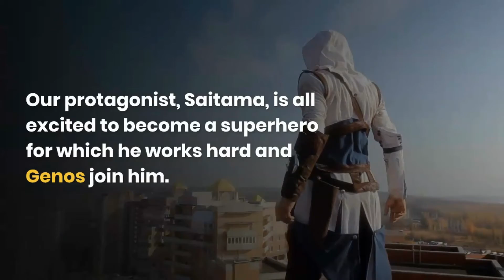One Punch Man Season 3 : Release date, Cast and much more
I think I recently posted about KonuSuba, which is also available on Netflix. I have got you a superhero plus action plus comedy this time, One Punch Man. Otakus might know about its source manga by ONE. Characters like Saitama are something which leaves a deep impression of the minds of fans, and it gets proved by the reception of the second season which premiered after four years of One Punch Man Season 1. I will be getting under the folds now to tell you more about it.